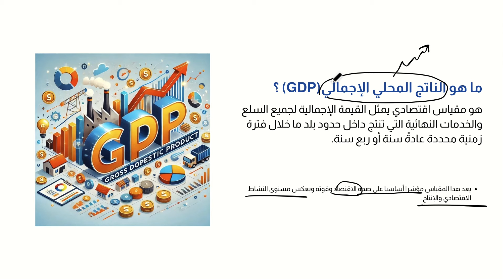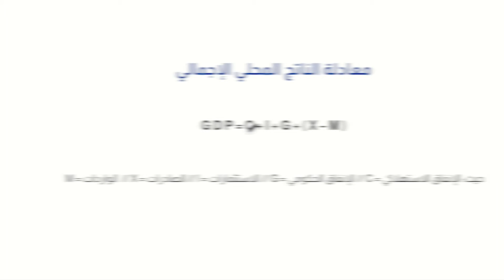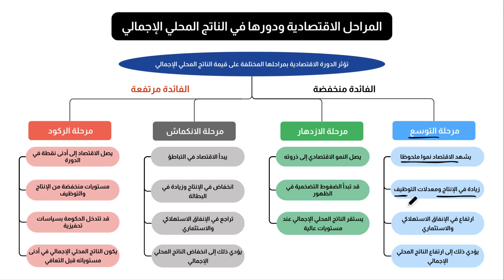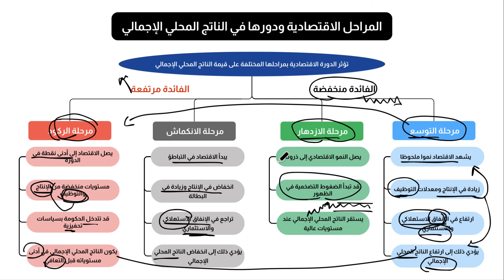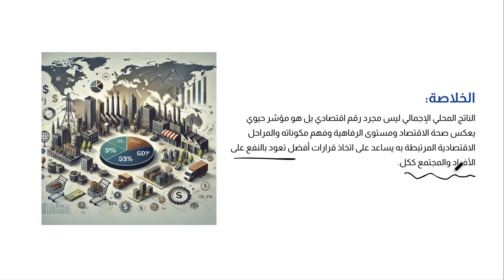التحليل الأساسى للمبتدئين: الناتج المحلي الإجمالي (GDP)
فى هذا الفيديو سنستعرض مفهوم "الناتج المحلي الإجمالي" وأهميته في التحليل الأساسي للمبتدئين في تداول الفوركس. ستتعرف على كيفية تأثير الناتج المحلي الإجمالي على تحركات الأسواق وكيفية تفسير أرقامه لفهم قوة أو ضعف الاقتصاد.
إذا كنت مهتمًا بتعلم أساسيات التحليل الاقتصادي وتأثيرها على تداول العملات، فهذا الفيديو سيقدم لك كل ما تحتاجه لفهم هذا المؤشر الاقتصادي الرئيسي واستخدامه بفعالية في اتخاذ قراراتك الاستثمارية.

:Timestamps

00:00 مقدمة
00:32 ما هو الناتج المحلي الإجمالي (GDP)؟
01:29 مكونات الناتج المحلي الإجمالي
03:42 معادلة الناتج المحلي الإجمالي
04:22 المراحل الاقتصادية ودورها في الناتج المحلي الإجمالي
08:03 مثال توضيحي
08:38 الخلاصة